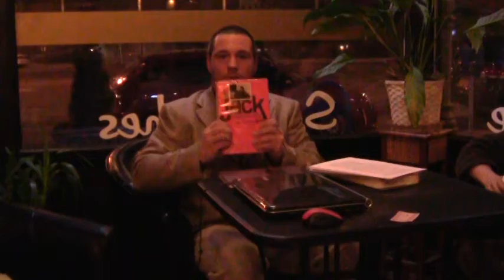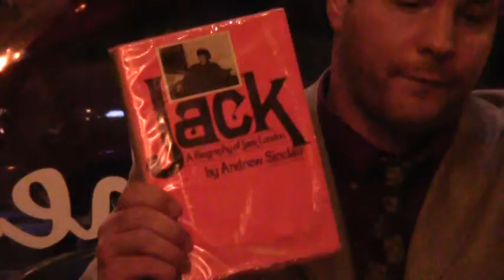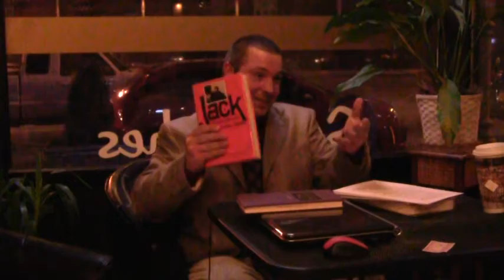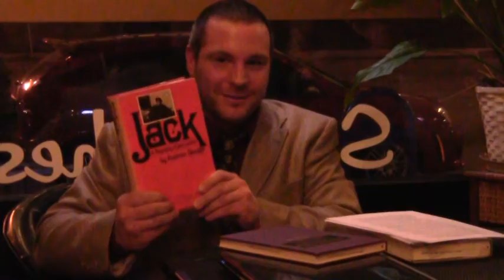Mike Mottern - Occupy Buffalo Justice Dialogue @ The 2nd Cup (Unedited) (2012-03-07): Part 2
Justice Dialogue talk given and moderated by Mike Mottern for Occupy Buffalo at The 2nd Cup on Wednesday, March 7, 2012: "Diversity in the Socialist Party: A. Phillip Randolph, Helen Keller, and Jack London"

"We, the Occupy Buffalo Movement have come together to resist the injustice of the corporate domination of our political institutions.  Toward the end of changing these institutions so they are more responsive to our needs, we invite citizens of various levels of education (from eminent professors to earnest students) to contribute to and benefit from an on-going public discourse on the broad subject of justice.

"We believe that the democratic process that the Occupy Movement has adopted carries great moral authority in its openness to all voices, its orientation towards peaceful relations, and its commitment to a pragmatic consensus.  However, our democratic process stands in need of knowledge and a vision of our common well-being.  This justice dialogue is dedicated to sharing our collective knowledge and developing a shared vision of a better future for all of us.

"The Justice Dialogue is a co-creation of The School of Everything, Occupy Buffalo Education Working Group."